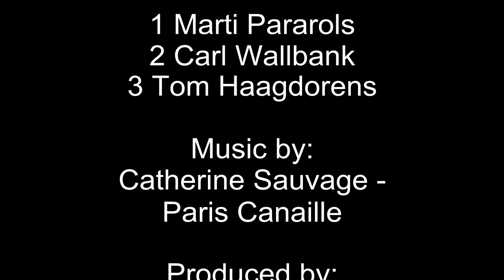Spotlanding contest Laragne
In Laragne (France) there was a spotlanding contest Hanggliding on August 6th.